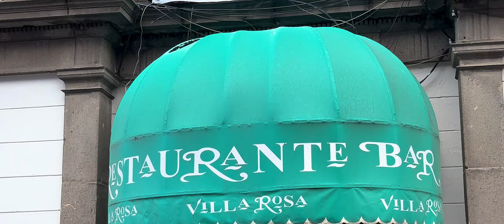Casona del Siglo XIX en el Centro Histórico de Puebla | ¿Es una opción de Inversión?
𝗠𝗮𝘆𝗼𝗿 𝗜𝗻𝗳𝗼𝗿𝗺𝗮𝗰𝗶𝗼́𝗻 ☎️

🔹 Ubicada atrás de la Catedral, esta casona del siglo XIX destacada por su belleza arquitectónica y la historia que guarda entre sus muros, inmueble catalogado patrimonio cultural de nuestra Ciudad en muy buen estado de conservación.

🔹 Este espacio es ideal por la cercanía a los principales lugares del Centro Histórico, como El Zócalo, Plazuela de Los Sapos, El Carolino, Museo Amparo, Los Portales.

🔹 Si tu buscas Invertir, este espacio es ideal para:

• 𝗥𝗲𝘀𝘁𝗮𝘂𝗿𝗮𝗻𝘁𝗲𝘀 𝘆 𝗣𝗿𝗼𝘆𝗲𝗰𝘁𝗼𝘀 𝗚𝗮𝘀𝘁𝗿𝗼𝗻𝗼́𝗺𝗶𝗰𝗼𝘀
• 𝗛𝗼𝘁𝗲𝗹
• 𝗣𝗿𝗼𝘆𝗲𝗰𝘁𝗼𝘀 𝗱𝗲 𝗮𝗿𝘁𝗲
• 𝗟𝗼𝗰𝗮𝗹𝗲𝘀 𝗰𝗼𝗺𝗲𝗿𝗰𝗶𝗮𝗹𝗲𝘀
• 𝗣𝗿𝗼𝘆𝗲𝗰𝘁𝗼𝘀 𝗱𝗲 𝗮𝗿𝘁𝗲
• 𝗠𝘂𝘀𝗲𝗼𝘀
• 𝗘𝘀𝗰𝘂𝗲𝗹𝗮𝘀